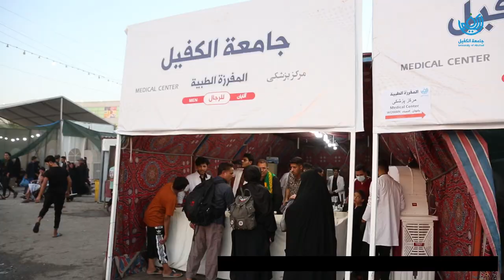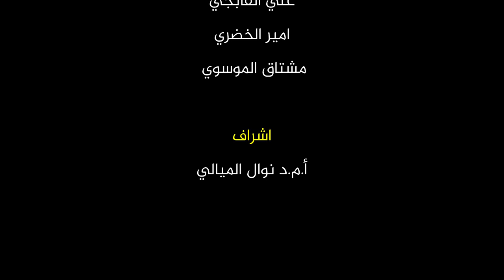موكب جامعة الكفيل .. قسم الارشاد النفسي والتوجيه التربوي يقدم الخدمات لزوار / 7